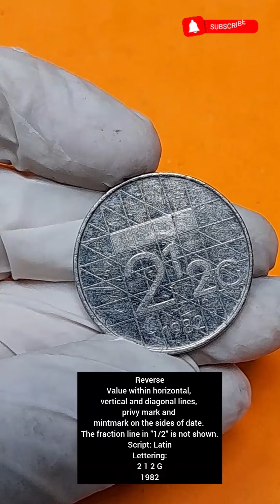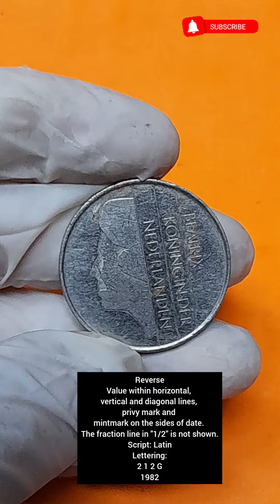Queen Beatrix Netherlands Coin Worth 1982 || 2½ Gulden Beatrix || Rare Coin Of Netherlands 🇳🇱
Features

Issuer Netherlands 🇳🇱
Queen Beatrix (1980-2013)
Type Standard circulation coin
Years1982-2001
Value2½ Gulden (2.5 NLG)
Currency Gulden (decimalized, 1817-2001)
Composition Nickel
Shape Round
Technique Milled
Orientation9 o'clock ↑←
Demonetized28 February 2002

Obverse

Head left with vertical inscription.
Script: Latin
Lettering:
BEATRIX
KONINGIN DER
NEDERLANDEN
Translation: Beatrix queen of the Netherlands

Reverse

Value within horizontal, vertical and diagonal lines, privy mark and mintmark on the sides of date. The fraction line in "1/2" is not shown.
Script: Latin
Lettering:
2 1 2 G
1982

Edge

Inscripted
Lettering: GOD * ZIJ * MET * ONS
Translation: GOD * BE * WITH * US